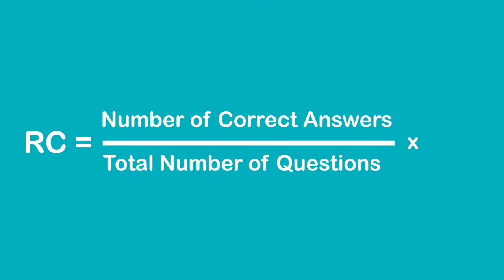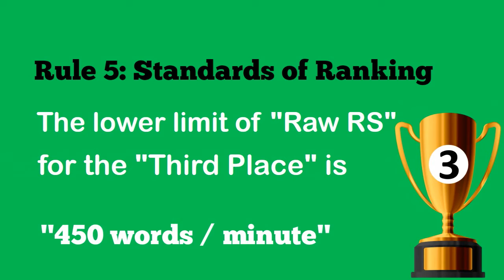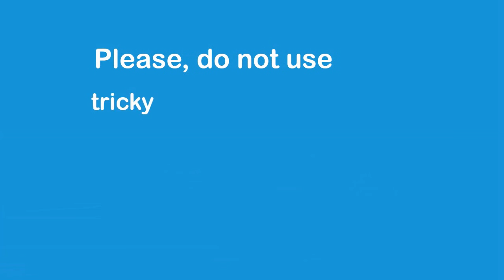Speed Reading World Record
SPEED READING WORLD RECORD STANDARDS

Hello Speed Readers,

If you would like to learn how to calculate speed reading scores in speed reading championships for ranking, please watch this video.

The following standards of the scores and records for ‘Speed Reading’ were introduced in 2015 by “MEMORIAD™ World Mental Sports Federation” and have been in practice since then. They  consist of national and international standards which are supposed to be followed by the people serving and to be served  in the ‘Speed Reading’ field.

The standards are isted under the following headings:

1. The Standards of  Speed Reading Testing Materials

2. The Standards of  Testing Comprehension

3. The Standards of  Scoring

4.The Standards of  the Judge(s)

5. The Standards of Degrees

6. The Age Standards  of the Competitors

7. The Standards of  National and International Ranking

8. The Standards of  Precautionary Rules

9. The Standards of Official Record Registration, Certification and Their Announcements

10. Ethic Rules in the Speed Reading Competition